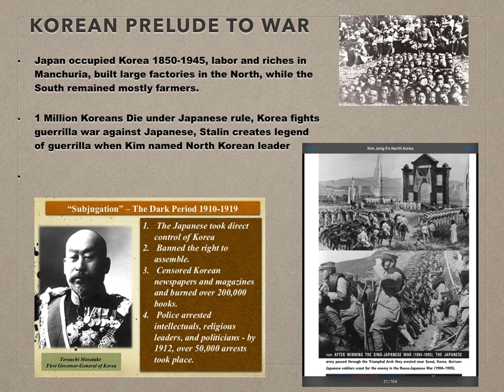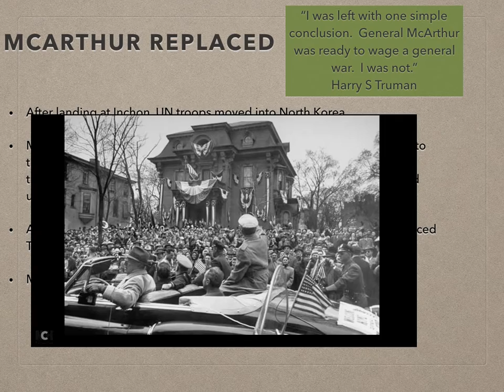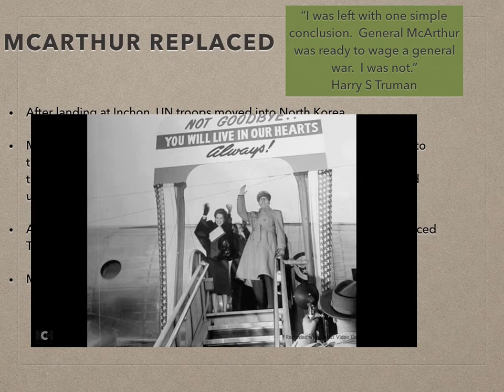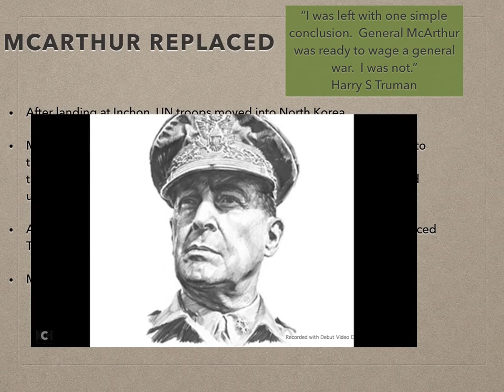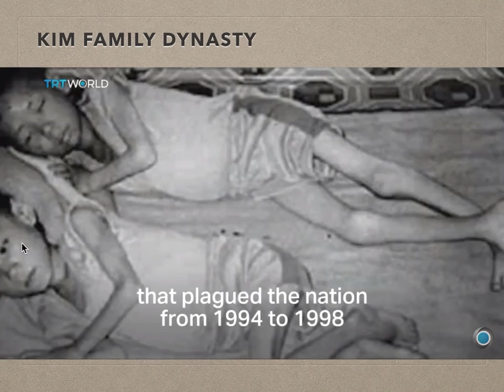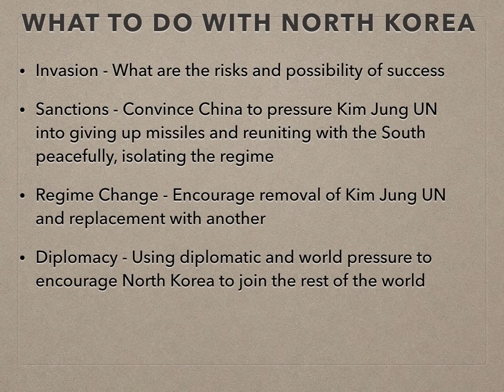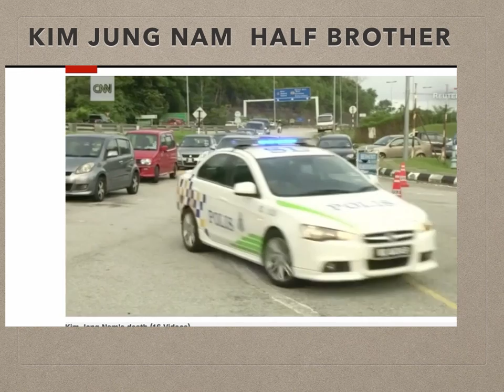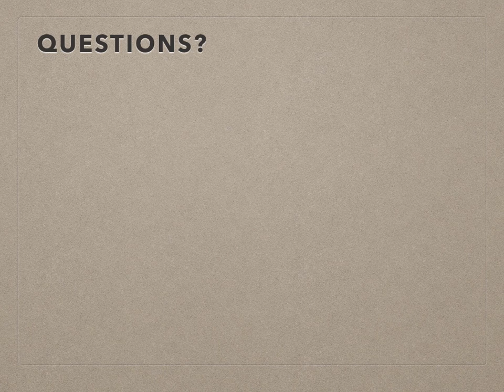koreafall2018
This is my ALL class presentation on the Korean War for October 2018